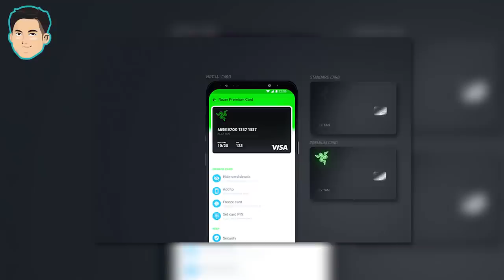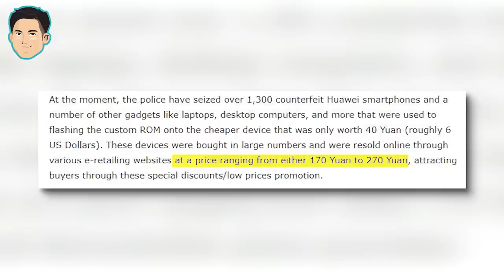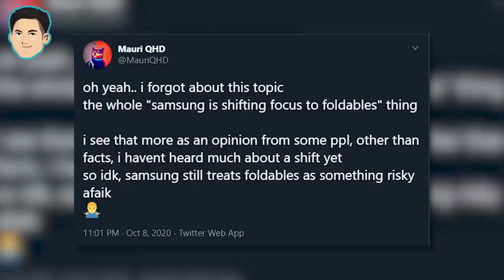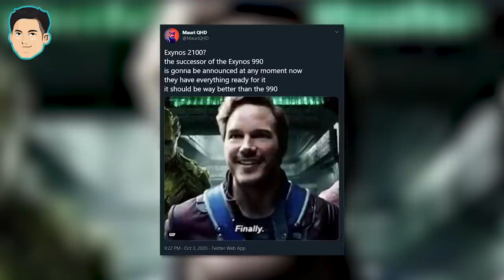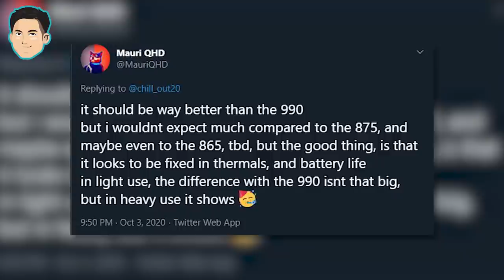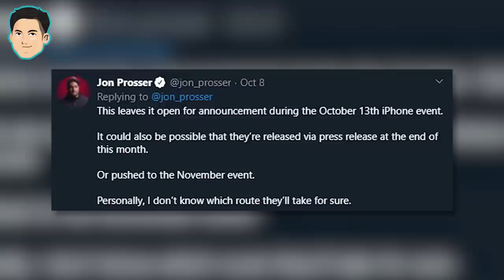iPhone 12 Belum Rilis, RUMOR iPhone 13 Muncul Lagi! Samsung Galaxy Z Fold 3 dengan RGB? | Lazy News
Untuk berita minggu ini bisa dibilang pemansan untuk acara Apple di tanggal 14 Oktober 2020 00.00 WIB mendatang! Tapi tetap diselingi dengan banyak berita Samsung, serta Huawei yang dikabarkan akan menjual Honor.